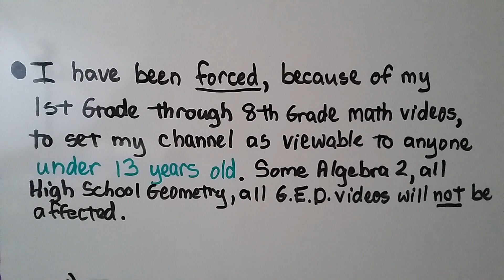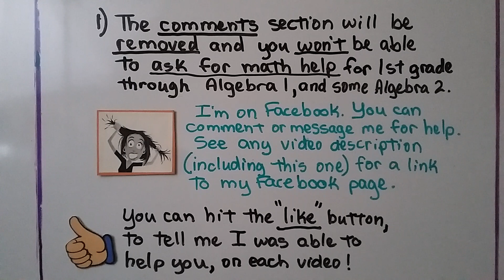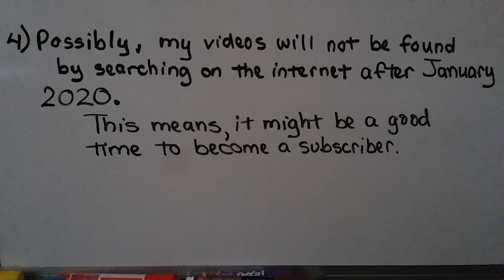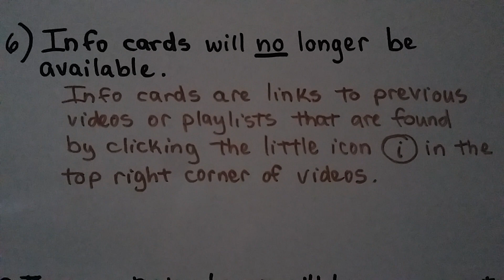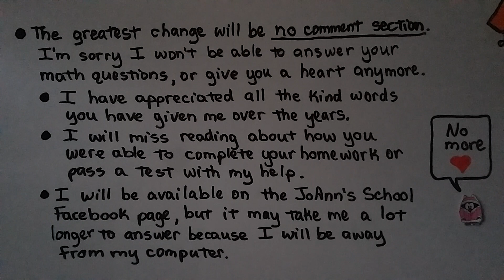YOUTUBE IS REMOVING MY COMMENTS SECTION, Comment while you still can!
As of January 2020, YouTube is changing its rules because of COPPA, the Childrens Online Protection Privacy Act. All channels need to be designated as having videos that are meant only for those 13 years and older, or meant for under 13 years old. Because of my 1st grade through 8th grade math videos, Algebra 1, and some of my Algebra 2 videos, the comments will be removed from those videos. The latter part of Algebra 2, all of the High School Geometry, and all GED videos will not be affected, because those are meant for 13 and older. End cards will not be allowed, you'll no longer see ads that are meant for you based on your previous video views, you may not be able to find my videos by searching the internet, YouTube will not collect your personal information on these videos (which is good), info cards will no longer be available. But, the greatest change will be no comment section. I won't be able to answer your math questions, or give you a heart anymore. I will be available on the Joann's School Facebook page, you can comment and message me there.

YouTube rating for JoAnn's School videos:
L0 - No strong language
N0 - No nudity
S0 - No sexual situations
V0 - Not violent or disturbing
D0 - No drug reference or content
F0 - No flashing lights content